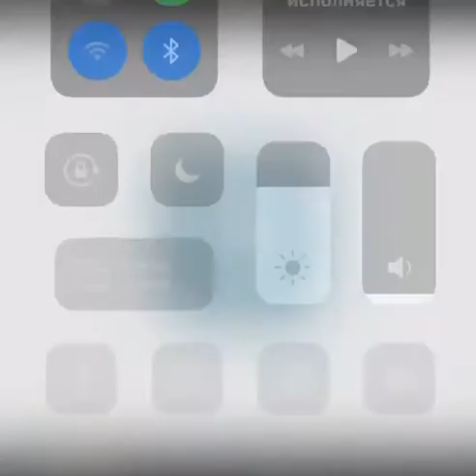BOGOTÁ, COLÔMBIA-LEITO DE HOSPITAL FEITO DE PAPELÃO QUANDO A PESSOA MORRE DE COVID É LOGO EMPACOTADO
Leito de hospital feito de papelão, que aguenta 150 quilos e depois se transforma em um caixão quando o paciente morre de Covid. Detalhe, é biodegradável. Literalmente empacotado.